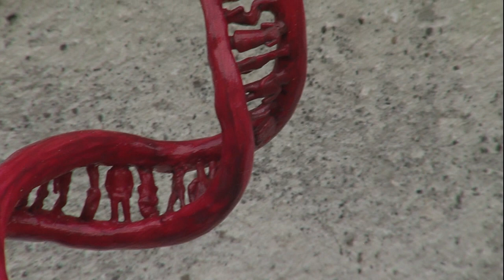Annette Goodfriend - "with my own hands"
Annette Goodfriend

"with my own hands"

Dal 27 Aprile al 26 giugno dopo inaugurazione su appuntamento

A cura di 3)5arte contemporanea e Serena Achilli

Luogo Villa lais via San Bernardino 49